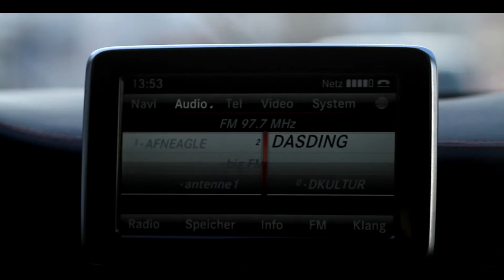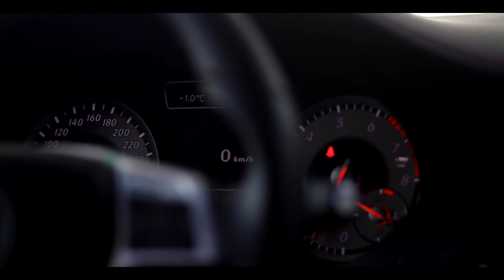Car Wash Porn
No stalilisation ! RAW Video !